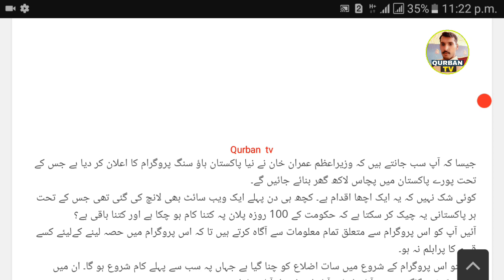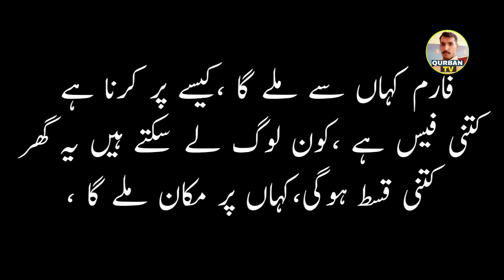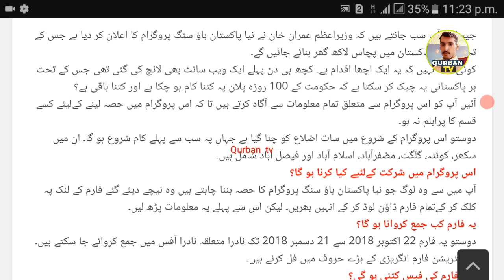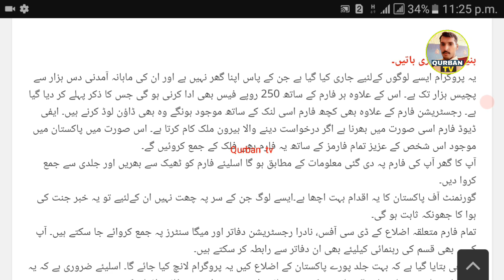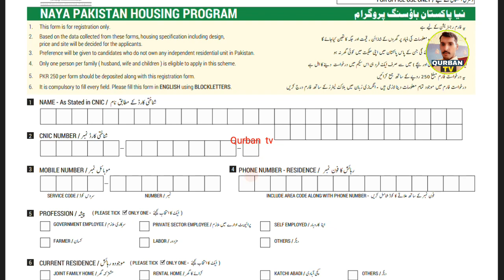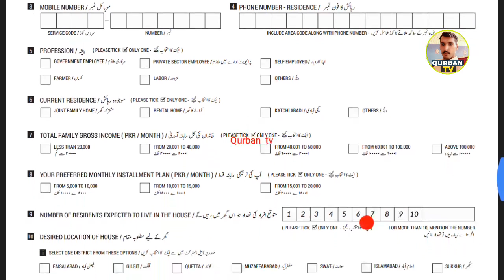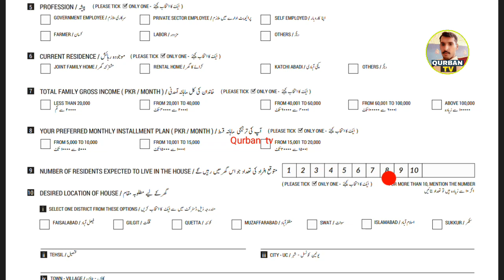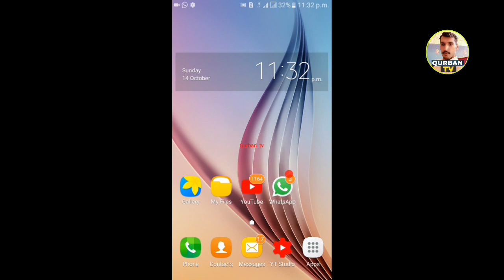How to apply in naya Pakistan Housing scheme | Complete information in urdu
Hi friends, In this video i will tell you how to apply for naya Pakistan Housing scheme 2018 ,Now you can apply Online for the  Registration of Naya pakistan Housing scheme 2018,Prime Minister Imran khan Start this scheme in Pakistan, According to this scheme The Government of pakistan Build the 5 million Houses in all over the pakistan for Poor people, Specially for those people who have not their own House  in Pakistan,and in this video you also know That  how to Download naya Pakistan Registration form and how to fill Naya pakistan Housing scheme form. i will give you all the information you need Related to naya Pakistan Housing program. i will Tell you about the Eligibility criteria and from where you will find the form and where you have to submit the form.

is video me aap ko details se btaye gye hai k aap ne naya Pakistan Housing scheme me shamil hony k liye kiya karna he aur kaha se apply karna he , Imran khan housing scheme me shamil hony k liye ye video aap ki kaafi help kare gi Naya pakistan Housing scheme ka form kaha se mile ga or kaise fill karna he Mukammal details urdu me

 جیسا کہ آپ سب جانتے ہیں کہ وزیراعظم عمران خان نے نیا پاکستان ہاؤ سنگ پروگرام کا اعلان کر دیا ہے جس کے تحت پورے پاکستان میں پچاس لاکھ گھر بنائے جائیں گے۔
کوئی شک نہیں کہ یہ ایک اچھا اقدام ہے۔ کچھ ہی دن پہلے ایک ویب سائٹ بھی لانچ کی گئی تھی جس کے تحت ہر پاکستانی یہ چیک کر سکتا ہے کہ حکومت کے 100 روزہ پلان پہ کتنا کام ہو چکا ہے اور کتنا باقی ہے؟
آئیں آپ کو اس پروگرام سے متعلق تمام معلومات سے آگاہ کرتے ہیں تا کہ اس پروگرام میں حصہ لینے کےلیئے کسے قسم کا پرابلم نہ ہو۔
دوستو اس پروگرام کے شروع میں سات اضلاع کو چنا گیا ہے جہاں پہ سب سے پہلے کام شروع ہو گا۔ ان میں سکھر، کوئٹہ، گلگت، مضفرآباد، اسلام آباد اور فیصل آباد شامل ہیں۔
اس پروگرام میں شرکت کےلئیے کیا کرنا ہو گا؟
آپ میں سے وہ لوگ جو نیا پاکستان ہاؤ سنگ پروگرام کا حصہ بننا چاہتے ہیں تو دیئے گئے فارم کے لنک پہ کلک کر کےتمام فارم ڈاؤن لوڈ کر کے انہیں بھریں۔ لیکن اس سے پہلے یہ معلومات پڑھ لیں۔
یہ فارم کب جمع کروانا ہو گا؟
دوستو یہ فارم 22 اکتوبر 2018 سے 21 دسمبر 2018 تک نادرا متعلقہ نادرا آفس میں جمع کروائے جا سکتے ہیں۔ رجسٹریشن فارم انگریزی کے بڑے حروف میں فل کرنے ہیں۔
اس فارم کی فیس کتنی ہو گی؟
اس فارم کی رجسٹریشن فیس صرف 250 روپے رکھی گئی ہے جو کہ متعلقہ دفاتر میں جمع کروائی جا سکتی ہے۔

QurbanTv you tube channel.

I hope you like it QurbanTv Videos

I am not the owner of&nbsp; any content which i used in my video, All Resource Like pictures And Video from Google or any other helpful site which help us to explain our video nicely or deeply, so i credit to my all work to Google or other helpful sites, If i used any others content then i will definitely credit to him , thanks i hope all Owners understand to me if i used some content in my video, Thanks again to all Owners